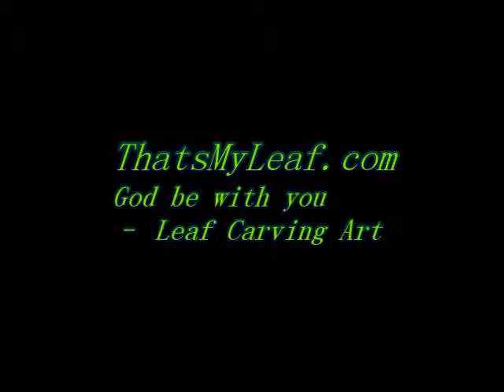God be with you -- Leaf Carving Art (a gift to evoke wonderful memories of first date)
God be with you -- Leaf Carving Art

ThatsMyLeaf - Custom Leaf Carving Art, Leaf Veins Crafts
We Can Carve Your Favorite Photo Into Fine Leaf Carving Art. You Will Get A Stunning Signed Masterpiece That Is Truly Personal.
leaf carving,leaf art,carving craft,carved leaf,leaf sculpture,Leaf Carving Art,Leaf Veins Crafts,Skeleton Leaves

leaf carving art
leaf carving
leaf art
leaf carvings
carved leaf art
foliage pictures
art of leaves
lorenzo duran leaf art
leaf pictures art
leaf cutting art
wood spirits carvings
carving leaves
lorenzo art
colorful foliage
tree carving art
carved leaves
leaves in art
leaf art work
lorenzo duran art
leaf parts names
lorenzo duran leaf
art on leaf
leaf carving
leaf art
leaf carving patterns
carving leaves
carved leaves
leaf carving artist
handmade gifts
carved leaf art
leaf artwork
crafts to do with leaves
custom carving
leaf carvings
personalized photo gifts
unique photo gifts
leaf carving art
leaf paintings
leaves artwork
leaves crafts
leaves art
art for your home
leaves in art
crafts leaves
fall leaf art
leaf art project
carved leaf
leaf art work